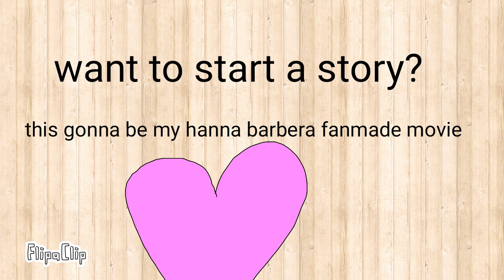a question for Sarah splits 16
okay I'm not sad anymore about Kitty animations put her videos on private...